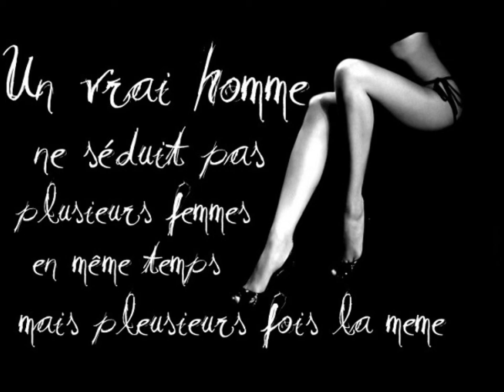MF (Sans contrefaçon / Le plus félon)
REPRISES MYLENE FARMER COVERS / CHANSONS AMATEURES
Les pastiches j'aime. no blème (Histoires de fesses) MF

LE PLUS FELON (Pastiche MF Mylène Farmer)
Dis Laurent, pourquoi tu fais cet affront ?

Puisqu’il faut choisir : pardonner ou réagir
De ces solutions, je préfère l’action….
Et pour tout vous dire, j’abandonne mes souvenirs
Puisque de tous les garçons, c’est le plus félon

Sur le fil du rasoir, je porte le cauchemar
Transpercée d’un poignard, je défie le pillard
Dans ses mots je n’entends que sornettes,
Je prends poudre d’escampette.
Je maudis ce bon vieux Cupidon,
Mais je retiens la leçon ..on…on…on

Puisqu’il faut choisir, renoncer ou retenir,
De ces solutions, j’adopte la raison…
Pourquoi se mentir, risquer de se démolir,
Puisque c’est le plus félon de tous les garçons.

Pour toujours, laisse le cœur tatoué de trahison.
Je n’admets qu’on me fasse de pareil affront.
Je n’absout rien, je jauge la sanction.
Mon âme n’est que lésions.
Je me garde quelques munitions
Pour qu’elles achèvent le conte

Puisqu’il faut choisir, oublier ou bien sévir,
De ces solutions, je prends une option…
Avant de partir, je me permets de te dire
Que tu es le plus poltron de tous les garçons.